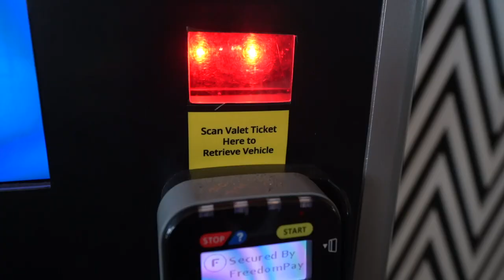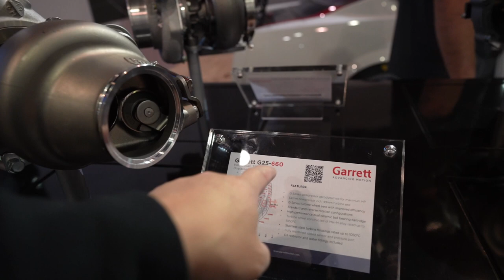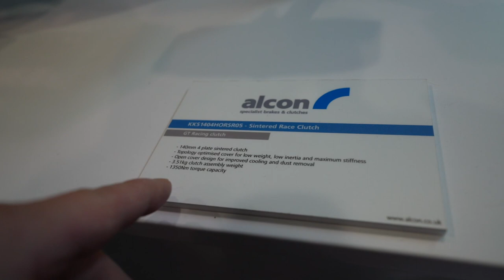SEMA show 2022 Highlights - Amazing Cars And Trucks - Las Vegas PT.1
This is our first time back in 3 years and I was like a kid in candy land. So many crazy cars and insane YouTuber builds!